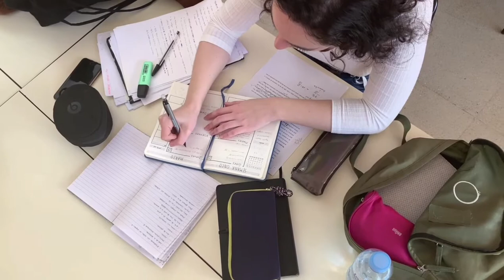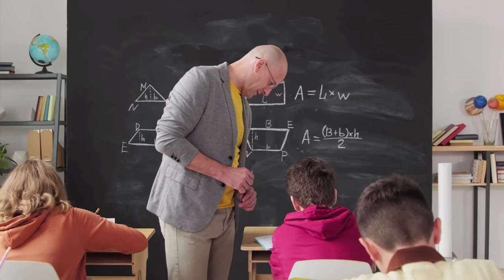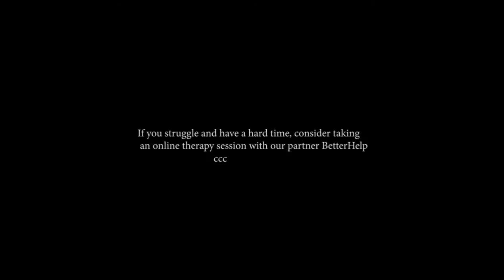THE BEST ADVICE ABOUT LIFE YOU'VE EVER HEARD | Dandapani Motivational Speech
0:00 - Intro
0:05 - No manual for the mind
0:23 - Advice that can be changed your life
1:25 - Practice
2:00 - Concentrate
3:06 - Best way to Practice
4:30 - Observant
5:20 - Three steps to develop your will
6:20 - Bring it to your Everyday life
7:06 - Finishing what you started